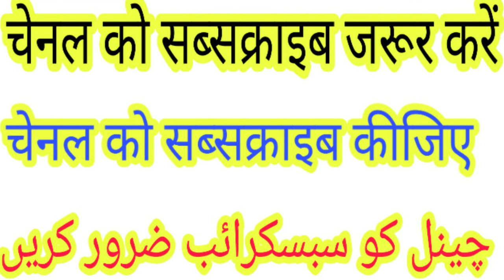शबे बरात में 4 रकात नफिल नमाज पढ़ने से कजाए उमरी नमाज माफ़ हो जाएगी सही है या गलत (N, A, MORADABADI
कजाए उमरी नमाज पढ़ने का तरीका और उसकी नियत